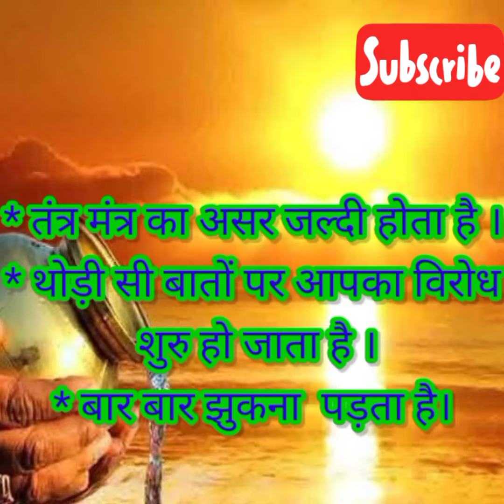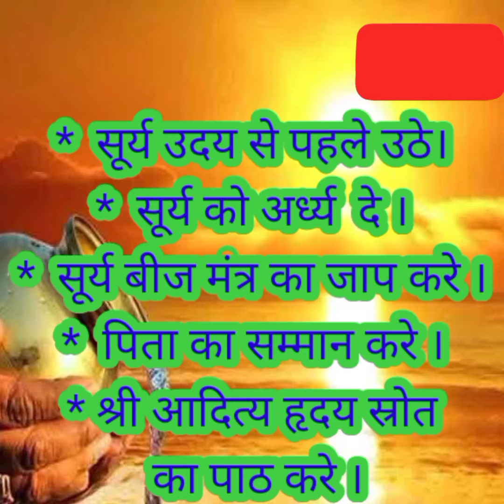कुंडली मे सूर्य की स्थिति के लक्षण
ज्योतिष के अनुसार यदि किसी जातक की कुंडली में सूर्य कमजोर हो तो उसे अपने कामकाज में कभी सम्‍मान नहीं मिलता है. वह चाहे नौकरी करे या व्‍यापार, उसे सफलता नहीं मिलती है. उसके काम में बाधाएं आती हैं. उसे बार-बार अपनी नौकरी या व्‍यापार बदलना पड़ता है.